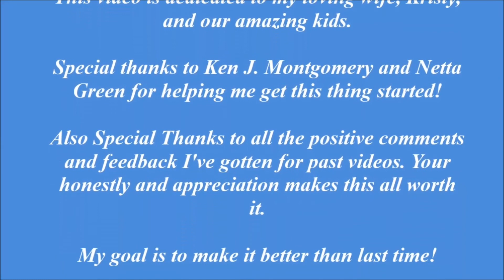SILLY BATMAN - EPISODE 2 - ULTIMATE SUPER HYPER AWESOME EPIC BATMAN!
Wecome to Episode 2! If you thought Episode 1 was crazy then watch what happens next!

More fun than you can shake a Batman at!

Return of Sad Aquaman makes your question life in his observation of his own recent past!

Silly Batman goes MAD in his dancing!

Superman stops by to say Hello!

Naked Erik Estrada reminds us he is still here!

And MORE!

BachComics.com